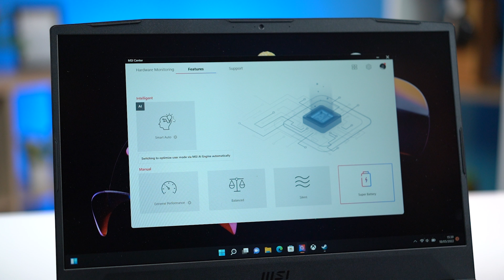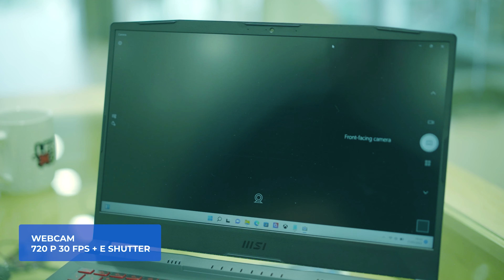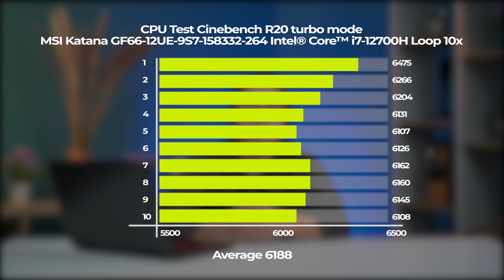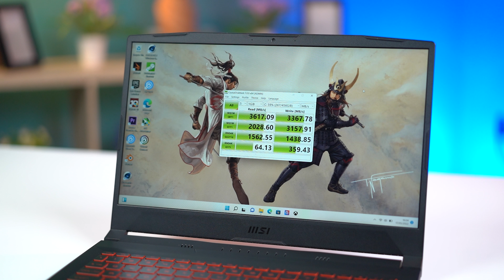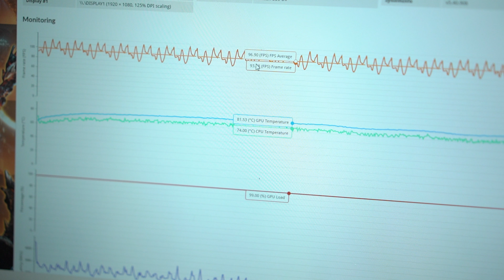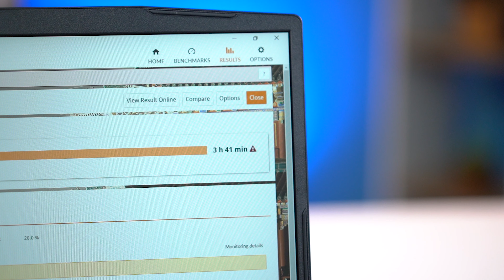Laptop GAMING yang dijamin kenceng banget | MSI KATANA GF66 i7 12700H RTX3060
00:00 Opening
00:44 Spesifikasi
01:03 Design
01:29 Score Design
01:33 Display
01:58 Score Display
02:02 IO Ports
02:24 Fitur
02:51 Webcam
03:13 Score Fitur
03:21 Prosesor
03:50 Uji performance CPU
05:00 RAM & SSD
05:27 Graphic Card
05:44 Uji performance GPU
06:46 Gaming
09:17 Bongkar
09:36 Score Performance
09:41 Baterai
10:04 Score Baterai
10:51 Final Score
11:32 TikTok & PES Challenge!

✅ Jl. Mayjen Panjaitan 6 - Malang
✅ TikTok "@Calosagadget"
✅ Instagram "@Calosastore"